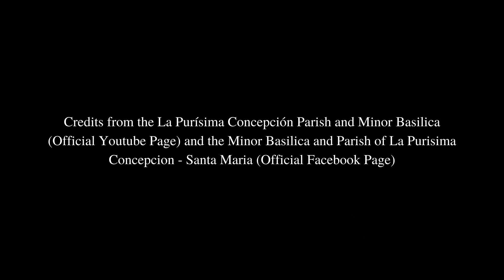16. Mabuhay Ka! Mabunyi Naming Reyna!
Album: Misa Purisima
Lyrics by Noel M. Brigino

During the 10am Concelebrated Mass presided by Most Rev. Dennis C. Villarojo, D.D.,PhD. Viewed from the Facebook and Youtube Live of the Minor Basilica and Parish of La Purísima Concepción de Santa Maria together with the Banda 31 Brass Ensemble, selected String Quartet and selected choir group with Sir Lito Jose as conductor.